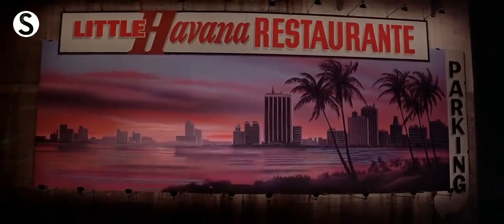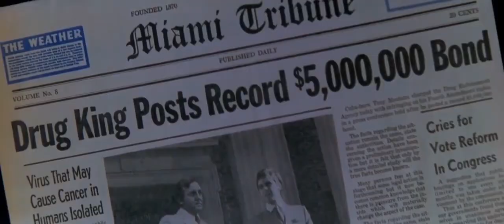SCARFACE - THE MOVIE IN 6 MINUTES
.Generation Scarface
.The movie in 6 min for the amator

CREDITS:
Cast: Richard Mendez, Michael P. Moran, Al Pacino, Ángel Salazar, Arnaldo Santana, Mary Elizabeth Mastrantonio
Director: Brian De Palma
Producers: Martin Bregman, Peter Saphier, Louis A. Stroller
Screenwriters: Armitage Trail, Ben Hecht, Howard Hawks, Oliver Stone

Pete Bellis & Tommy - Treat Me Right (Nikko Culture Remix)